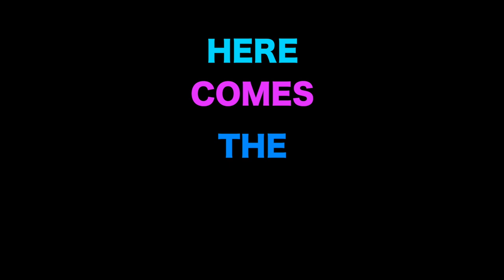Deadmau5 with a single Oscillator // the ModBap Osiris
The Modbap Osiris is a hugley flexible oscillator.  Here I demo it using 2 voices using some Deadmau5 MIDI files I've re-jigged for 2 voices. Wavetable synthesis on another level.  You have a separate sub which is tunable, plus you can detune the main oscillator... giving a total of 3 notes at a time.  Very cool.

0:00 Aescaus II
3:52 Argos